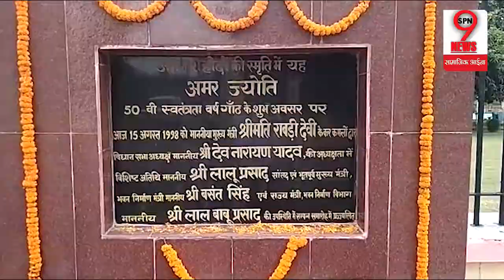शहीद दिवस के मौके पर BIHAR के स्वतंत्रता सेनानियो याद कर दी श्रद्धांजलि | Tribute To Freedom Fighter